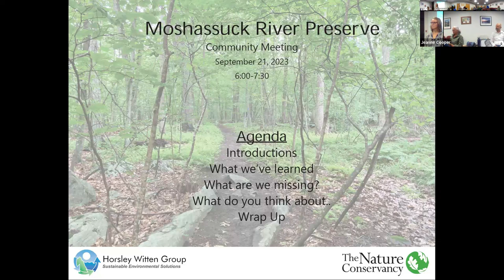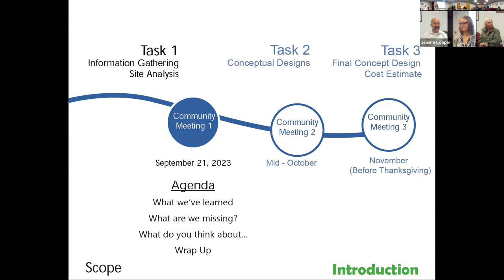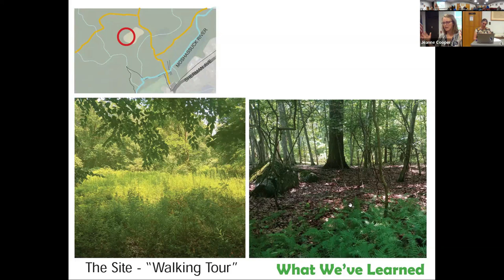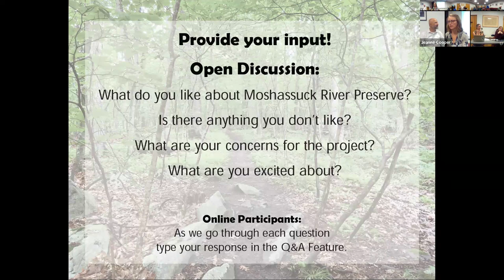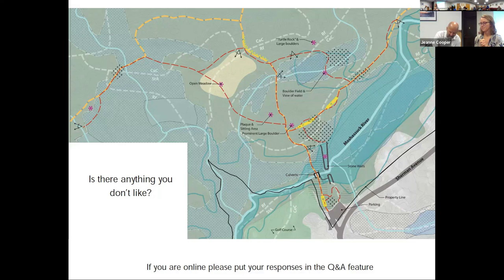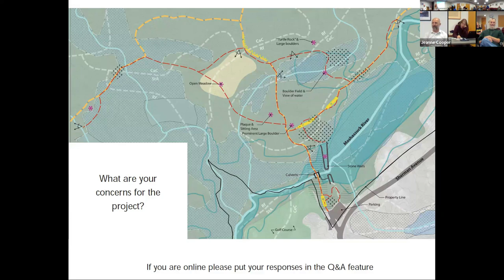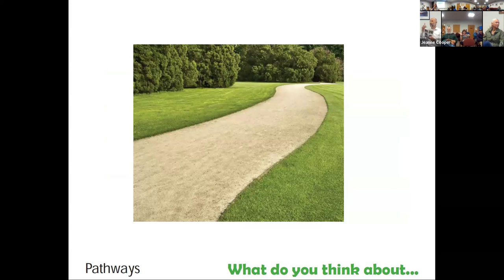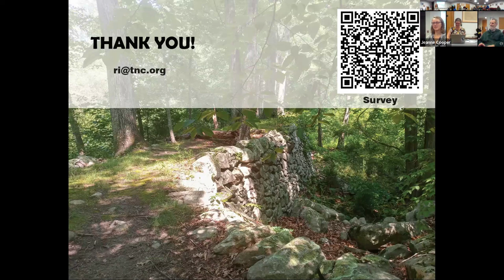Moshassuck River Preserve: Accessible Trail Community Meeting 1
The Nature Conservancy and its design partner at the Horsley Whitten Group engage with community members and partners, outlining opportunities to build an ADA-accessible trail at the Moshassuck River Preserve in Lincoln, Rhode Island.